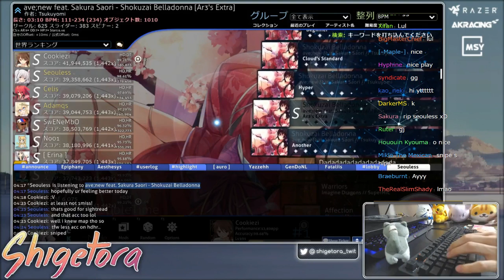Cookiezi | ave;new ft. Sakura Saori - Shokuzai Belladonna [Ar3's Extra] +HD,DT | FC 99.21% 418pp #1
Cookiezi's Skin | Click "Show more" for an explanation what the hell this video and game is all about!